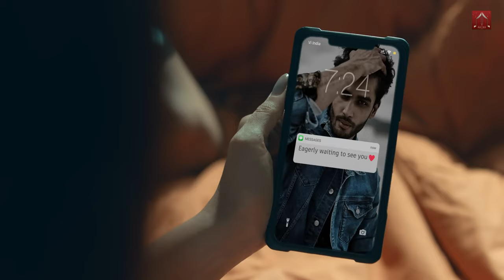Khuda Badal Diya (official) Jyoti Rohit Khandelwal Sumit B bhanu P Saurabh P Shahbaz WAHi